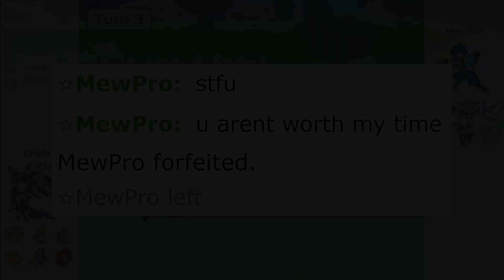6 Legends VS one tiny fish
don't mess with feebas!